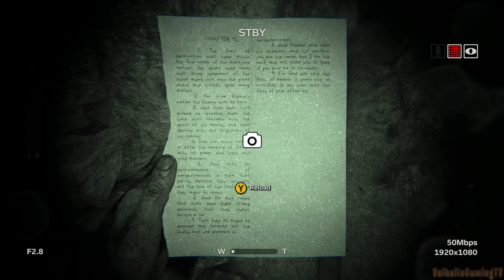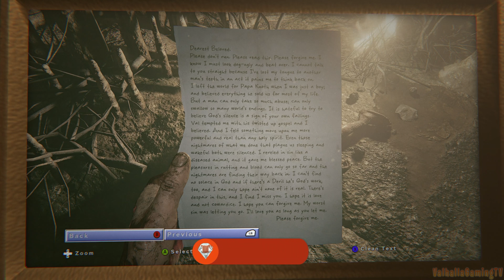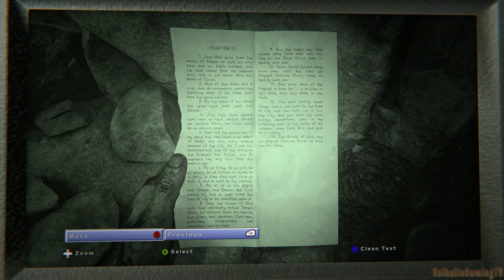I FINALLY BEAT IT! | OUTLAST 2 WALKTHROUGH PART 9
Video Description:
What's going on people this is my walkthrough of Outlast 2. Check out the video and prepare to get scared with me of course while I run from the crazy cult people in Outlast 2. This is Part 9 of my planned full walkthrough of the game.